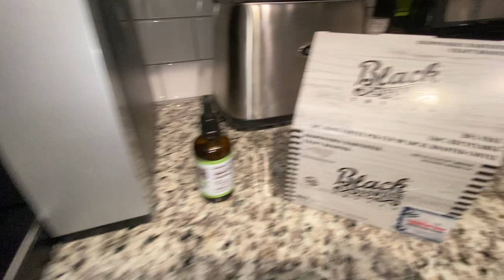Good Thursday morning...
Up to do some planning, coffee, and to prep for a brief tower trip tomorrow, and then in the coastal area to visit a new dive shop in Holden Beach, and buy a new set of fins.

We're looking again to get out for the next volunteer trip and have sent out the email to those who have signed up to volunteer. If you want to be on a trip, follow the email instructions, and jump on board! Each trip is different with volunteers participating in tasks from the simple to complex!

I'll be at Holden Beach Scuba Friday afternoon and if you're in the area, would be glad to meet you and explain what we're doing on the tower and how you can participate!

Richard